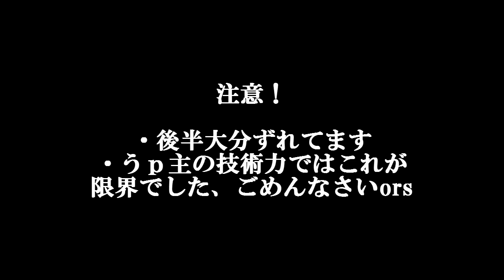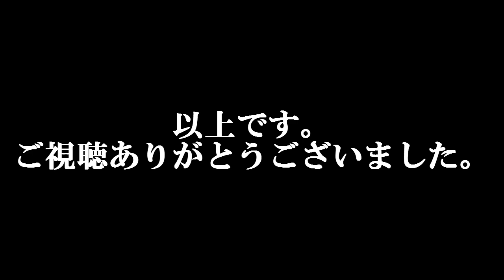【比較動画】進撃の巨人 第５話 エレン立体機動シーン PVとの比較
←PV　　　　　　　　　　第５話→